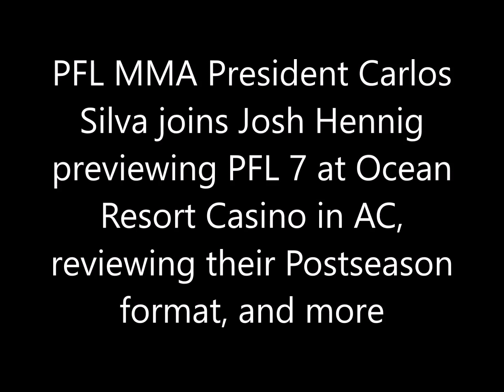PFL MMA President Carlos Silva joins Josh Hennig previewing PFL 7 at Ocean Resort Casino AC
PFL MMA President Carlos Silva joins Josh Hennig previewing PFL 7 at Ocean Resort Casino in AC, reviewing their Postseason format, and more